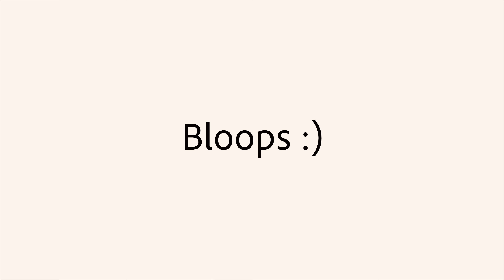WE ARE BACK IN BARCELONA | Spain Travel Vlog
We are back in Spain!!

We visited Spain 5 years ago and Barcelona was the first city we visited in Europe & completely fell in love with this place. So coming back to this amazing city brought back so many memories.
This time around we are in Spain only for 3 days and our plan is to roam around Barcelona, Sitges and Costa Brava.

Today was a hectic travel day for us and a lot of things didn’t go as planned, but despite all this we still spent a lovely day in Barcelona.

Be sure to add this incredible destination to your travel bucket list :)

Spain | Filmed May 2022

Cheers!!

Illuminated Video - Tape Machines
Suavemente - Alysha Sheldon
Barcelona - Rune Dale
Control (Instrumental Version) - Sam Kramer

A Little something about us:

Hi, we are Shabnam and Sid, Toronto based travellers and life enthusiasts, with a burning desire to explore this beautiful world.
Along with our full-time jobs in Corporate sector, we have been travelling together for more than 5 years now.

We have been together for over 11 years and are passionate about travelling around the world, experiencing different cultures, eating delicious food and enjoying every moment.

Meaning of Meraki Rover:
Meraki means doing something with soul, love and wandering.
Rover means a person who spend their time wandering.

Put together, it's something we can totally relate to, plus we find this name fun and unique :)

Through this channel we want to share with you our travel experiences and inspire everyone to travel more :)